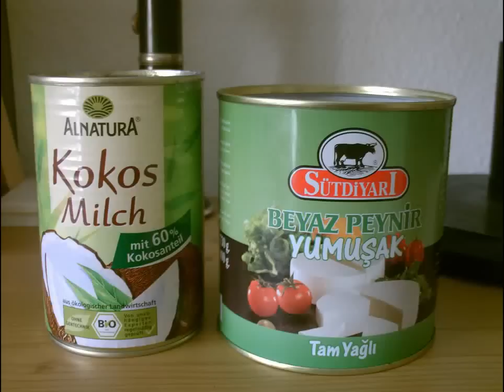Holzvergaser Hobo, Bau + 1. Test [Diashow / slides]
Diese Diashow dokumentiert den Bau und den ersten Test in echt feuchten Bedingungen.

Zur Bauanleitung: 3 Konservendosen,
3/4 Std.,
Werkzeuge aus dem Heimwerker Werkzeugkasten.

Fazit: Wenn man trockenes Holz nimmt, startet beim Vergaser die Verbrennung gleich von Anfang an (fast) rauchlos. Ansonsten muß erst noch die nötige Hitze, z.B. mit etwas Zugabe von Wachsresten erzeugt werden.

Aktuell (Ende Dezember 2014) habe ich einen neuen, etwas größeren Holzvergaser gebaut, der allerdings ein Hybrid mit einem Hobo eingegangen ist. Hier das Ergebnis

Der Soundtrack ist selber in Cubase mit Hilfe der Vienna Synphony Library (VSL) Note für Note erstellt worden. Meine Frau hat das Klavier eingespielt. Den Rest habe ich dann im Cubase Studio arrangiert.